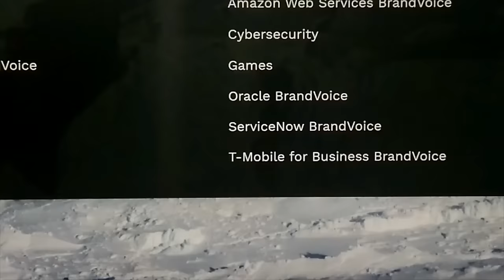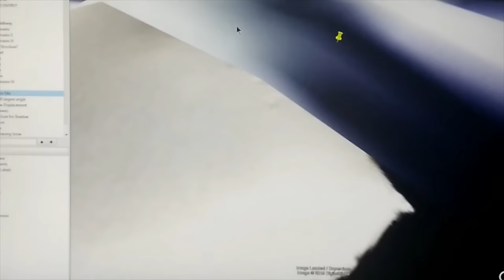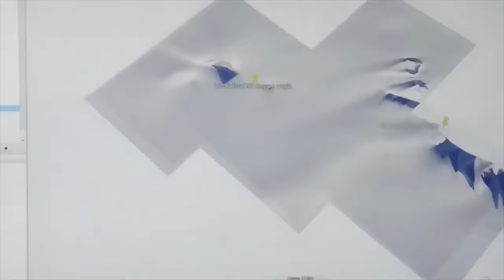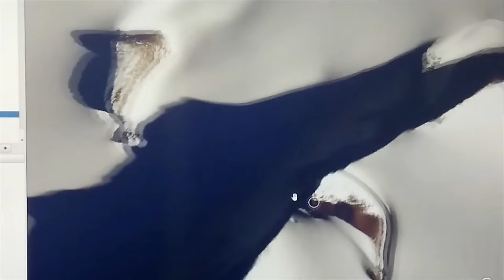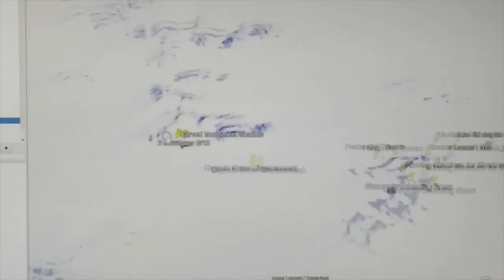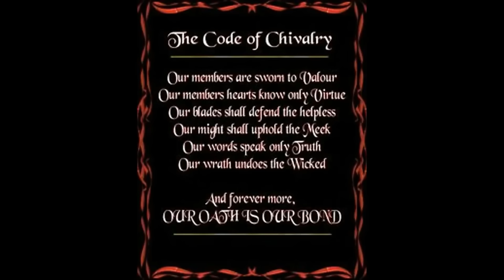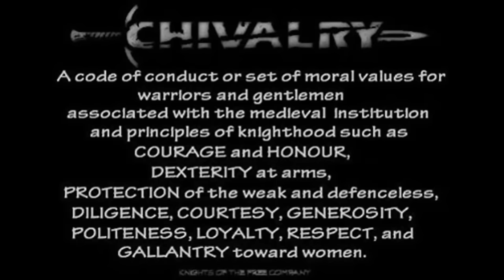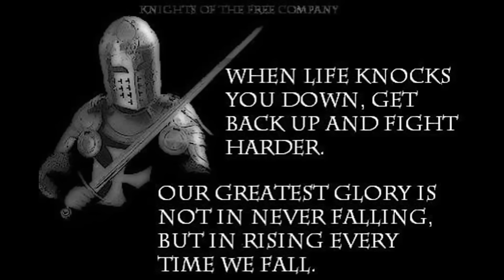❗🚨BREAKING👀NEWS😱ALERT🚨❗A STRANGE IMAGE NOW MYSTERIOUSLY APPEARS ON THE FROZEN SURFACE OF ANTARCTICA!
Carved Monument With Purple Light...
 72° 1'36.04"S    7°40'15.99"E
Saucer Launch Site
 71°48'44.74"S    8°15'52.05"E
800 ft 90 degree Wall Section...
 71°46'55.59"S    8°13'16.11"E
Organic Heat Snow Displacement...
 71°58'54.67"S     7°57'37.69"E
Peaks and Towers.
 71°51'55.91"S    8°10'51.25"E
Razors Edge Mountain, Snow on Cliff Face, Missing Structure
 71°51'46.71"S    8°17'55.68"E